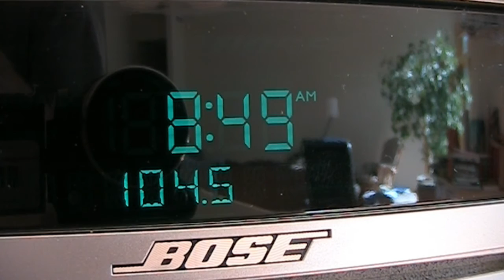Karmah radio spot Aug 6 2015 for Levitt AMP Series in Sheboygan, WI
Mimi on the radio discussing Sheboygan favorite, Karmah!